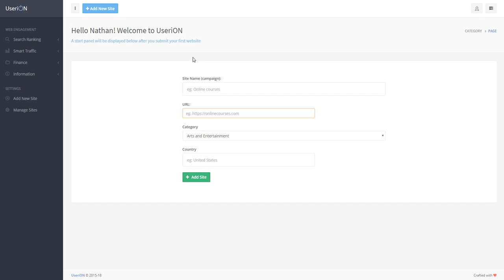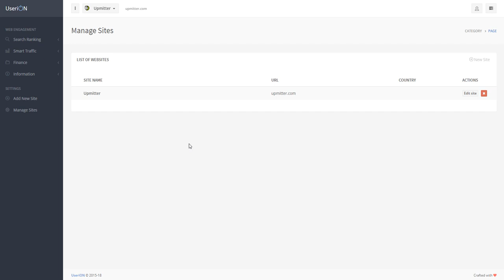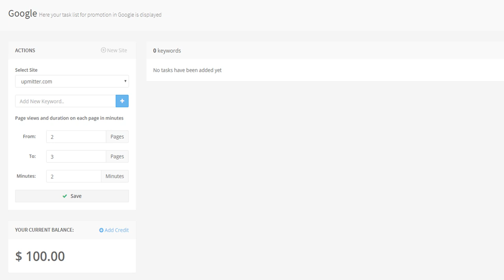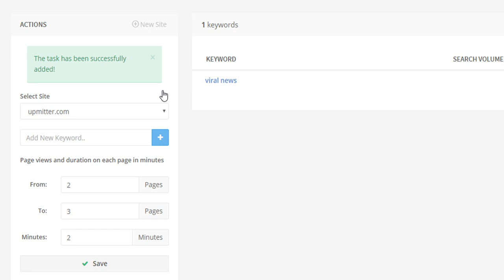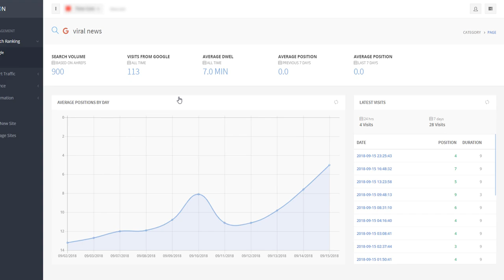How to Use Userion SEO service to Rank Your Site on Google and Videos on YouTube (SEO software)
Hello everyone!
Today I am going to show you how to work with Userion to promote sites by improving their user behavior factors

Firstly, we need to sign up (if you haven't done it yet).

Click on the Sign Up button and fill in the pop-up form by typing in your username, email (which will be used to log in) and password.

Good. Now you need to activate your account. Unfortunately, e-mails are often directed to the spam folder, so check it too.
Since I am already a user, I will just log in to my account.

Let's add a website.

In the form we type in the website's name (in our case - Upmitter); next we add the website's and choose the category of the website to be promoted. The field "Country" is not mandatory and does not affect the website's promotion process. We are going to develop a new feature in the future, which will allow to adjust the promotion of the website based on the country of the owner.
Alright, we have added our first website! Userion allows us to work with different websites simultaneously in the same account.

When working with several websites you can switch over between them using the drop-down list at the top. Switching over between websites does not affect the promotion process: all websites are promoted simultaneously.

Now let's take a look at the main promotion services available to us.
In the menu to the left we can see two sections:
1) Search engines
2) Smart traffic
When you will be using Userion, the number of services will probably be much greater than it is now. We will be posting videos with new services introduced in Userion.

For each type of promotion there are unique settings of the amount of page views per 1 visit and the duration of page views, called Dwell Time. The total Dwell Time is calculated as the product of the amount of page views and number of minutes per 1 view.
Let's set the number of page views from 2 to 3, and the time per 1 page view - to 2 minutes. The total Dwell Time per 1 visit will be from 4 to 6 minutes. The greater this indicator is, the greater is the probability that the website will take higher positions on Search Engine Result Page.

Now let's add some keywords, which will be used in the promotion. Since we promote a news and enternainment website, we need to come up with a related keyword, which in our case is "viral news".
Enter the keyword and click on the plus button - good, the keyword is added.

Type in the number in the Daily Runs field (here in the brackets a rough estimate of monthly runs will be displayed).
Also, we can manage the promotion of the keyword by launching and pausing it. Let's click on the "Play" button. Good, we have just launched the promotion process.

I must say beforehand that in the Search Volume field the rate of keywords will appear in about 10 to 15 minutes from the start of the promotion. The rates are based on AHREFS.
The POS. column will show the last position at which the website is ranked.

OK, the keyword is launched and is being promoted. We will see the first results of the promotion in less than half an hour, and you will be able to view them by clicking on the key word itself. Now it is empty, but we can view the results which we have already received by switching over to another account.

This panel contains statistics of the keyword promotion. We can see that the website's position on SERP (Search Engine Result Page) moves up.
This is it for this post.
In the next post we will discuss this statistics in more details.